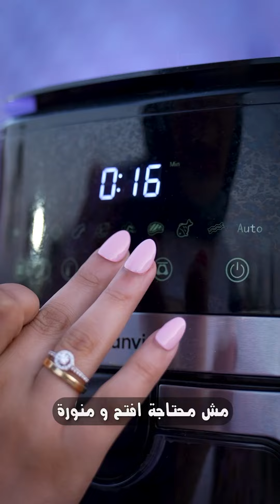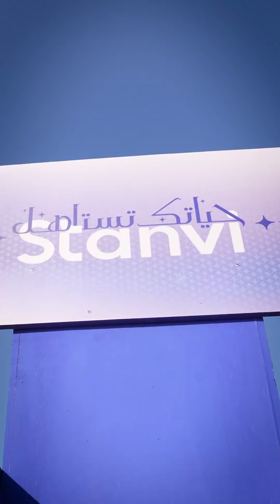Stanvi - مستاهلة تبقى سهلة - Campaign - Vol 2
عايز تتعلم تسويق الكتروني للموبايل؟ 😎💻

لومش عايز تفوتك دورة "تصوير ومونتاج بالموبايل"! 📸🎬
سجل الآن من هنا 👉🏼

للأعمال، يرجى التواصل عبر البريد الإلكتروني